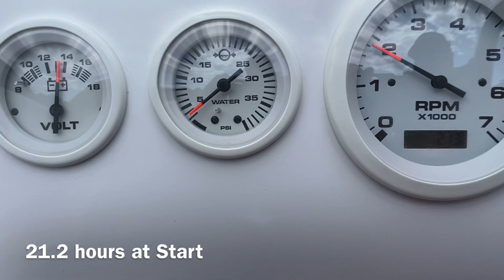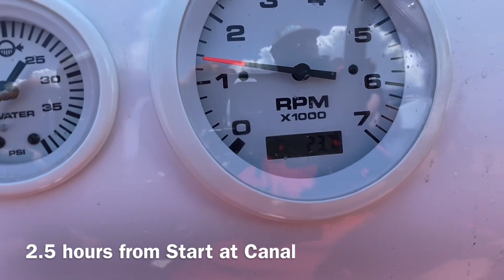BULLET 130 SV Atlantic City Offshore Run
Bullet 130 SV  from Pt Pleasant, NJ to Atlantic City, NJ Offshore.